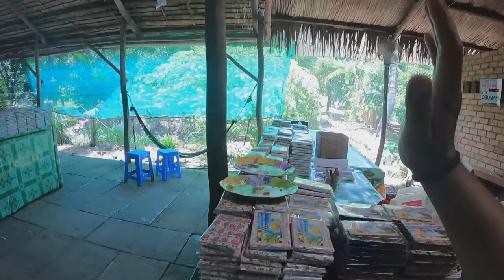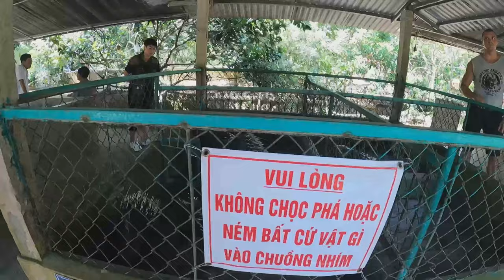Is Island Par Snake Wine Pilate hain | Mekong Delta Trip | Last Episode of Vietnam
CITY BACKPACKERS HOSTEL
Address:- 7/1 Đ. Nguyễn Trãi, Phường Bến Thành, Quận 1, Thành phố Hồ Chí Minh 70000, Vietnam
Booked through Booking.com

Visa Cost - $25

Main Mic for Vlogging
My Drone – Dji Mavic Air 2 (Link not Available)

Regards
Rajan Vlogs

Mekong Delta
Mekong Delta river
Tour of Mekong Delta River
Mekong Delta River Tour
Mekong Delta River Vietnam
Vietnam Tour
Day tour to Mekong Delta river
Ben thenh market
Ben Thenh Market Vietnam
Vietnam's largest market
Ho chi minh city
Ho chi minh city market
City backpackers hostel ho chi minh city
Ba Na hills Danang
French village danang
Golden bridge ba na hills
ba na hills
Ba na hills golden bridge
Hanoi to Danang
Danang
Danang Airport
Danang Vietnam
Golden Bridge Danang
Ninh Binh
Incredible Ninh Binh
Hanoi to Ninh Binh
Ninh Binh bus tour
Hanoi to Ninh Binh in public transport
Ninh binh vietnam
How to reach ninh binh
ninh binh tour cost
how cheap vietnam
Trang an river
river caves
Trang an river caves
Train Street Hanoi
Hanoi Train Street
Train Street in Hanoi
Vietnam Train Street
Train Street Hanoi Vietnam
Travelling from India to Vietnam
India to Vietnam
Vietnam in august 2022
delhi to hanoi 2022
Delhi to Hanoi flight cost
Vietnam e-visa
Vietnam e-visa cost
Vietnam Immigration process
Vietnam e-visa entry exit point
places to visit in vietnam
Indian in Vietnam
Travelling to vietnam in 2022
Vietnam Sim card
Sim card cost in Vietnam
How to travel Vietnam in 2022
Vietnam after covid
Travel to Vietnam after covid
Hanoi city
Hanoi city centre bus
Hanoi airport to City centre bus
Hostel in Vietnam
Best hostel to stay in Hanoi
Hanoi central backpackers hostel
Staying in hostel for the first time Internationally
Hostel stay vietnam
Best Hostel in Hanoi
Vietnam currency